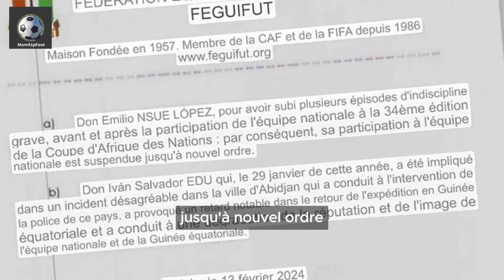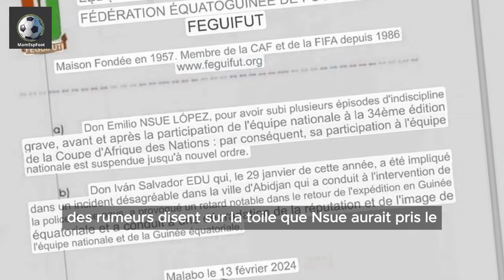CAN 2023 :Emilio Nsue le meilleur buteur et Edu Salvador exclus de l’équipe de la Guinée Équatoriale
emilio nsue,
edu salvador,
guinee equatoriale,
can2023,
can 2024,
mamespfoot